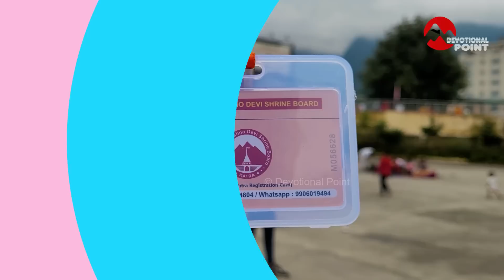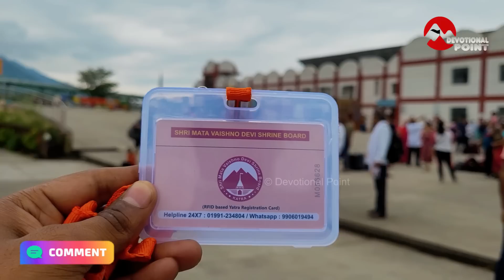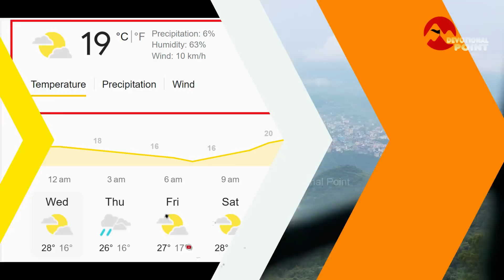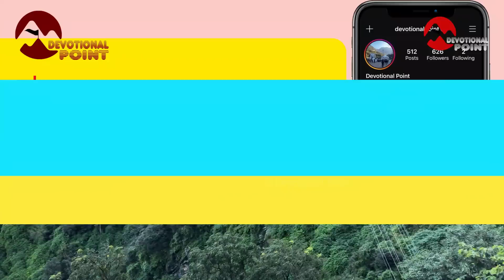Vaishno Devi: कटरा में 1km लंबी लाइन | भारी भीड़ | ताजा जानकारी | मौसम | Katra | Jammu | 16-06-23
Welcome to Devotional Point, Get all Updates Related to shri Mata Vaishno Devi Yatra | How to reach Vaishno Devi Yatra | Vaishno Devi Online Helicopter Booking | Vaishno Devi Battery Car Booking | Vaishno Devi Attka Aarti Booking | Vaishno devi Ropeway Booking | Vaishno Devi Yatra Parchi Booking | Vaishno Devi Latest News | Vaishno Devi Latest Video | Vaishno devi Weather Update

© COPYRIGHT @DevotionalPoint